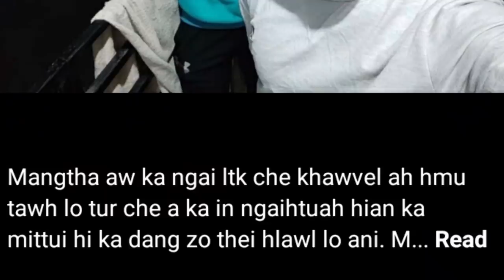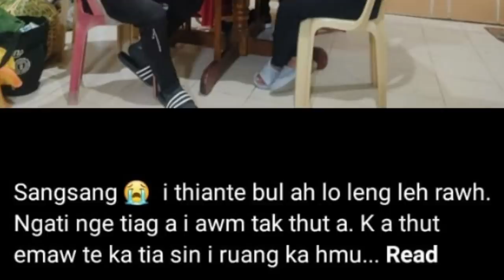Tipper leh Bike Insu-ah Zamuang tlangval fel a boral! A țhianpa a ngaihtuahawm rih hle.